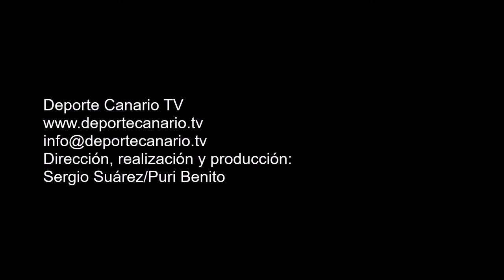Rubén Pulido recibe un balón en bandeja, se lo coloca y remata bajo batiendo a Fermín. 4-1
Gol de Rubén Pulido, jugador del Estrella CF, minuto 38 (4-1). Partido de fútbol Estrella CF-Hespérides CF. Regional Preferente Las Palmas. Temporada 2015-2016. Jornada 32. 6/5/2016. Campo de Fútbol Municipal de Las Palmitas. Sardina del Sur. Santa Lucía de Tirajana. Resultado final: 8-1.